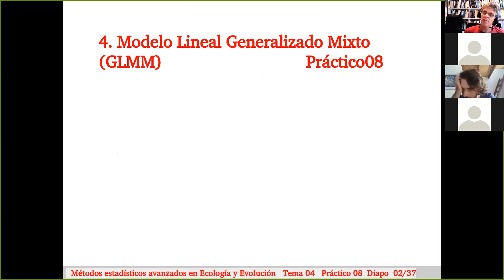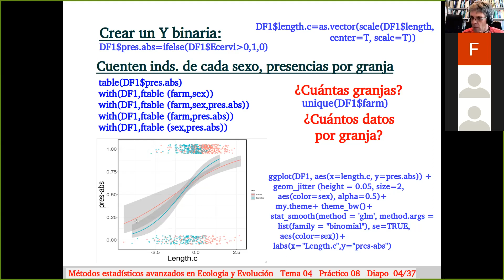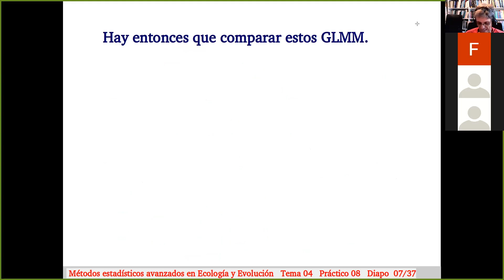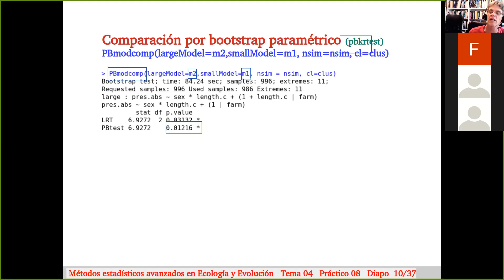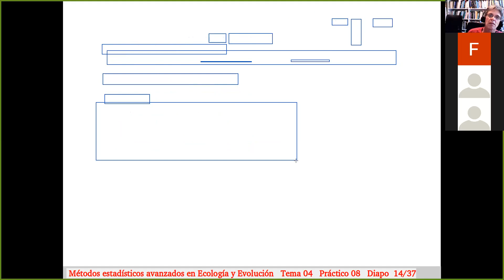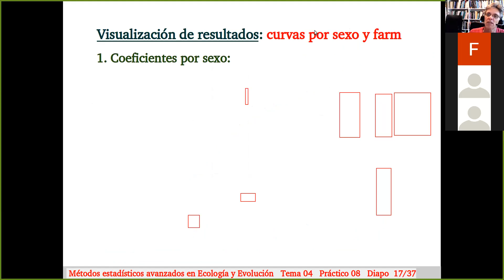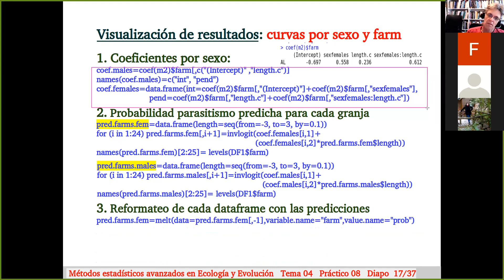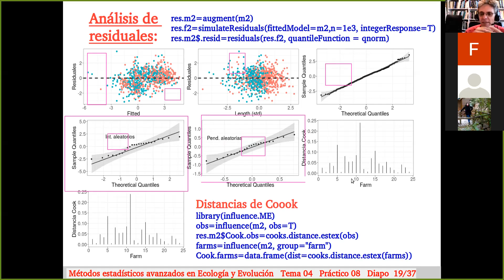Practico 08 Parte 1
Practico sobre GLMM (1 de 2)
Ejercicio sobre GLMM con variable de respuesta binaria